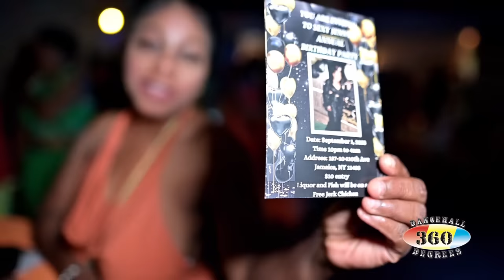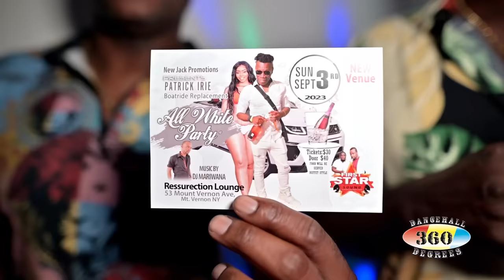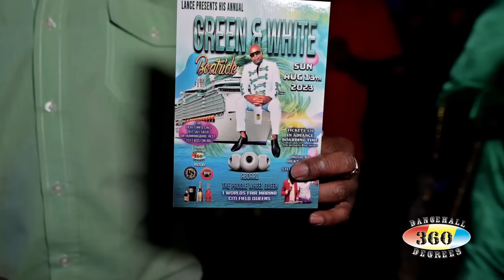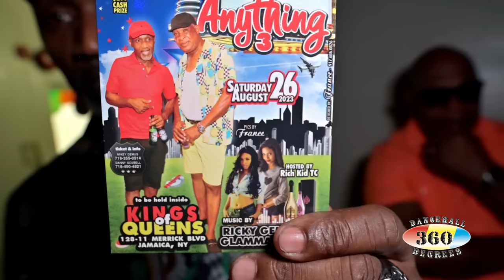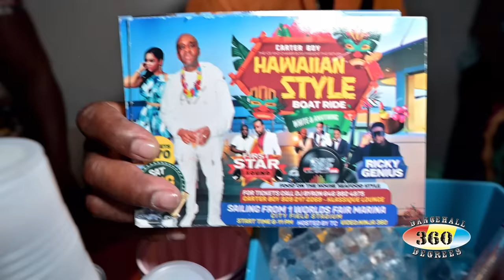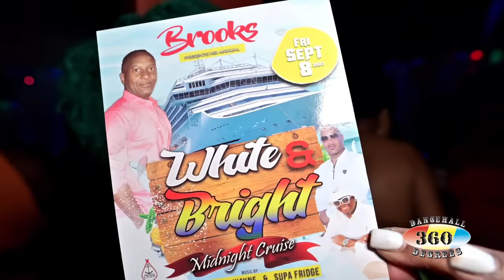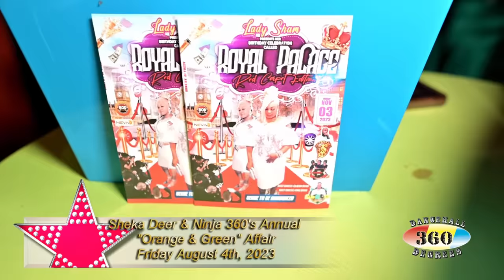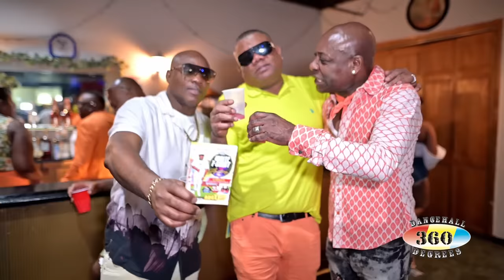Sheka Deer & Ninja 360's Annual Orange & Green Affair 2023